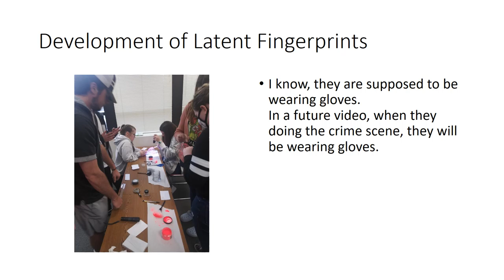Fingerprinting class 2021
Every year the Intro Forensics class learns techniques of crime scene investigations. This short PPT presentation shows some of the 2021 class learning to develop and lift latent fingerprints. (I know...they are supposed to be wearing gloves).